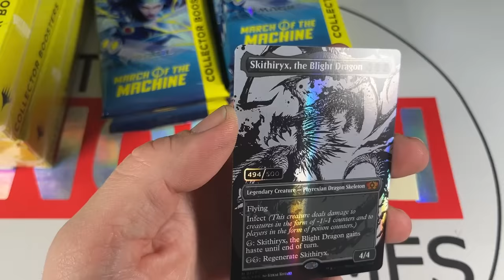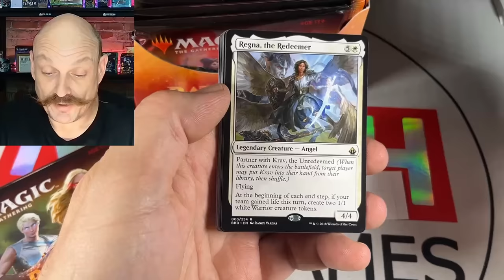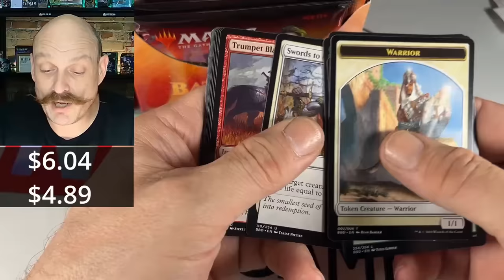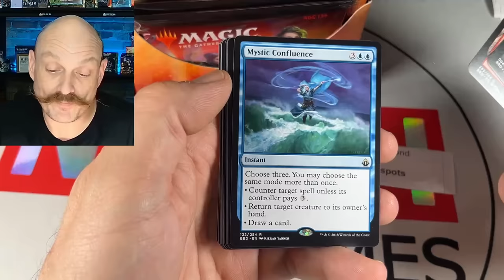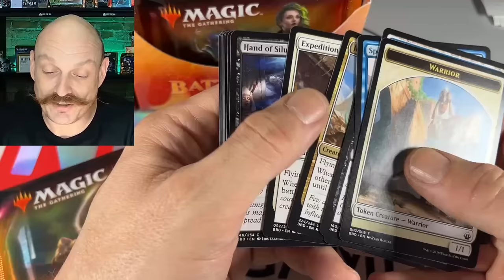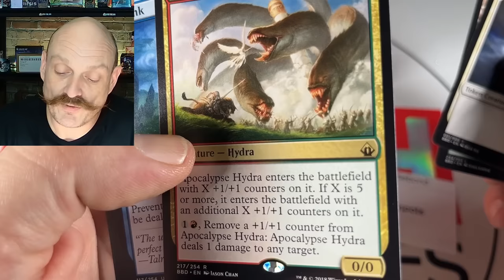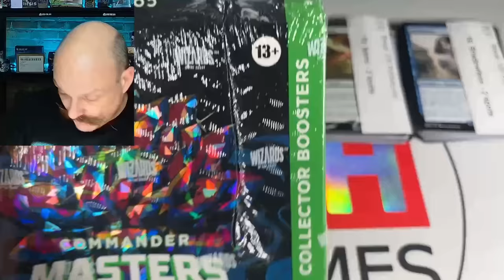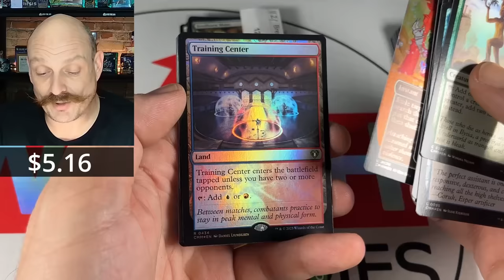Battlebond BATTLE Box Opening In To Commander Masters Collector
Opening a Battlebond draft box with 4 Patrons moving on to the Commander Masters bonus Collector Box opening!

Our Mailing Address:
N7A 4C7